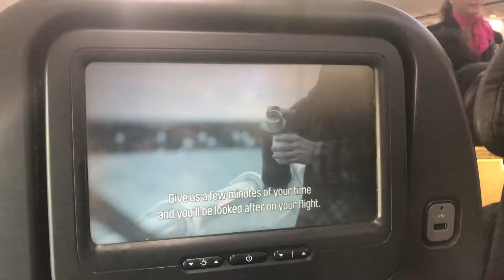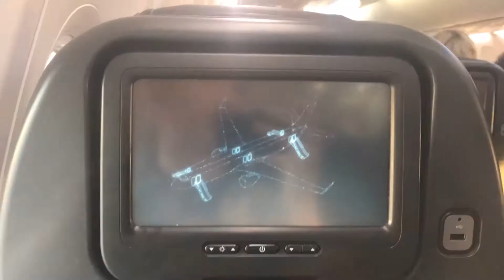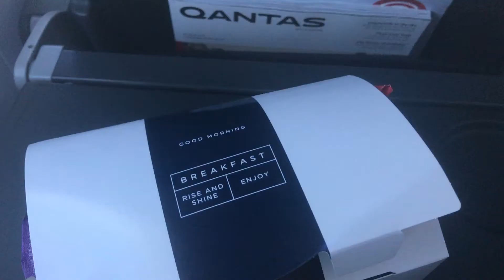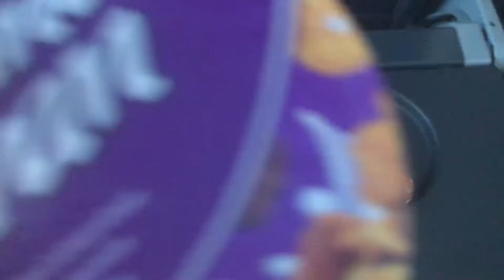Qantas Flight QF412 Melbourne to Sydney Boeing 737-800 Economy Class